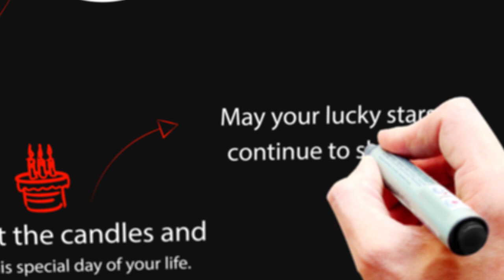Happy Birthday Lopa